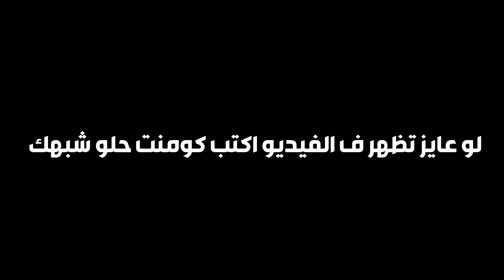مين دا اللى هيحمينا ؟ | حكاية قراند ڤايس سيتي "النسخة المحسنة" Grand Theft Auto Vice City (5)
معاكم ف القناة دي لحد ما نجيب اجل الالعاب كلها ..